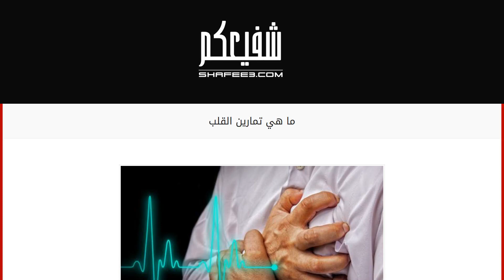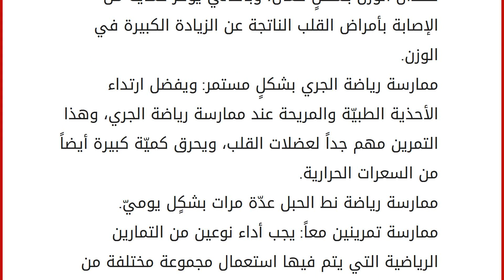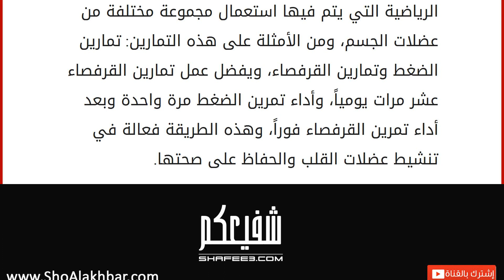ما هي تمارين القلب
إقراألمقال كاملا :
تمارين القلب
يمكن تعريف تمارين القلب بأنّها عبارة عن مجموعة من التمارين التي تهدف إلى زيادة معدّلات ضربات القلب، وتصل مدتها إلى نصف ساعة تقريباً، ولتمارين القلب العديد من الفوائد لصحة الإنسان وجسمه، من أهمّها: تحسين عملية التنفس عند الإنسان، وزيادة تدفّق الدم في أنحاء الجسم المختلفة، وزيادة كفاءة القلب والرئتين، وزيادة مستويات الإندروفين في الجسم، وتقليل شعور الإنسان بالإجهاد. بعض تمارين القلب
المشي: إنّ المشي من أهمّ التمارين الرياضيّة الشائعة في تحسين صحة القلب، والأوعية الدموية، ويمكن القول إنّ ممارسة تمارين المشي بشكلٍ مستمرٍّ ومنتظّمٍ يزيد من تدفق الدم في الأوعية والشرايين الدمويّة، ويزيد من نشاط القلب على المدى البعيد، ويحمي من الإصابة بأمراض القلب، كارتفاع ضغط الدم، ويُحسّن تمرين المشي أيضاً من اللياقة البدنيّة للعضلات عند الإنسان، ويحرق الكثير من السعرات الحراريّة.
ركوب الدراجات: س